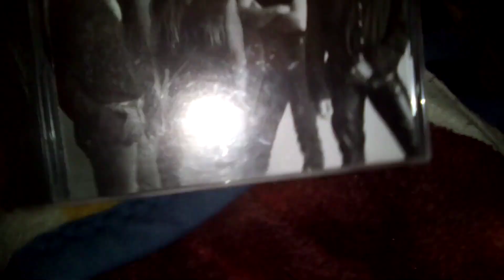Badlands (1989) CD Overview (6/04/23) (The 700 Subs For My Main MBM Channel 2023 Special)